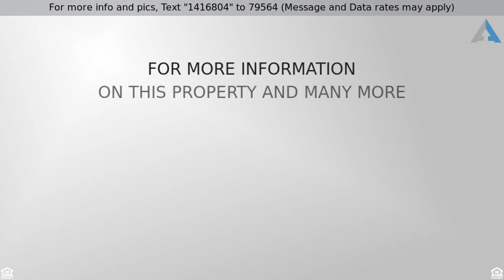Priced at $99,900 - 4274 Heatherwood Drive, Tallahassee, FL 32309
3/2 Doublewide on 2.7 acres in the country

If you want to see the stars at night then you have found the place. Nicely updated, remodeled bathrooms, newer AC and Hot Water heater, replaced all interior plumbing, added insulation, new front door, new ceiling fans. Beautiful hard wood floors throughout except for ceramic tile in bathrooms & large laundry room. All bedrooms have walkin closets. Enjoy nature on either of the large decks/porches, hope you aren't afraid of deer because you will definitely see a lot. Storage shed/workshop with lights/electric. You have to see this one to believe it.